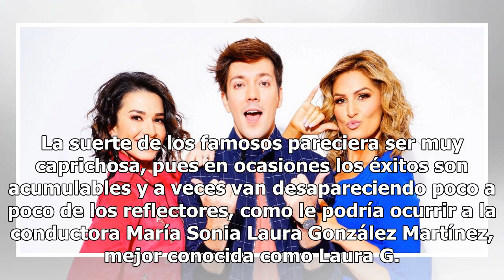Laura G sería la sacrificada en TV Azteca tras salida de Ingrid Coronado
La suerte de los famosos pareciera ser muy caprichosa, pues en ocasiones los éxitos son acumulables y a veces van desapareciendo poco a poco de los reflectores, como le podría ocurrir a la conductora María Sonia Laura González Martínez, mejor conocida como Laura G. De acuerdo con la información prop...